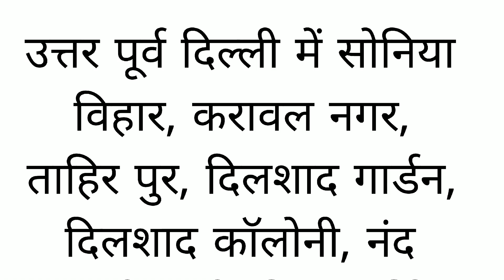# दिल्ली पानी की सप्लाई बाधित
North east#
Jal board #